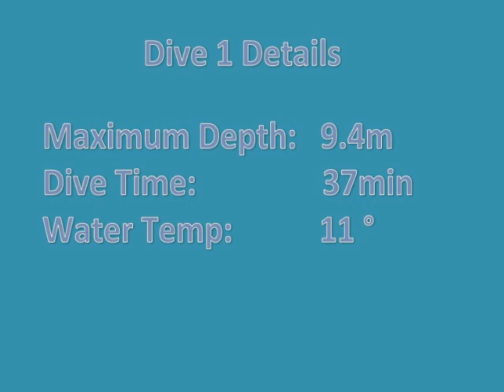Catmose College Scuba Diver with Dive Rutland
Catmose College Elective activity- PADI Scuba Diver with Dive Rutland at Stoney Cove, Leicester